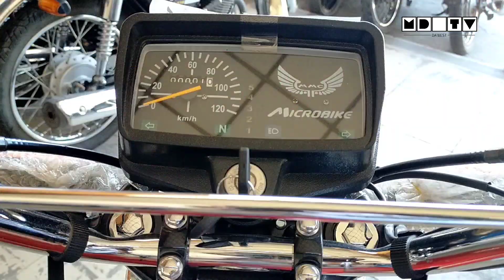New Microbike EXT 125 | Red